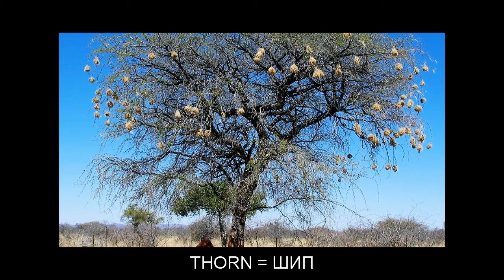"T" Flashcards: Level 5 - Английский for Russian Speakers.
Vocabulary words included: THIEF=ВОР; THIRTEENTH=ТРИНАДЦАТЫЙ; THIS=ЭТОТ; THORN=ШИП; THORP=ДЕРЕВНЯ; THRIFT=БЕРЕЖЛИВОСТЬ; THROTTLE=ДРОССЕЛИРОВАТЬ; THUS=ТАК; TIBIA=БОЛЬШЕБЕРЦОВАЯ КОСТЬ; TIFFANY=ШЕЛКОВЫЙ ГАЗ; TILE=КАФЕЛЬ; TILLER=ЗЕМЛЕДЕЛЕЦ; TILT=НАКЛОНЯТЬ; TIMER=ТАЙМЕР; TIMID=РОБКИЙ; TIN=ОЛОВО; TIRELESS=НЕУТОМИМЫЙ; TIRING=УТОМИТЕЛЬНЫЙ; TISSUE=ТКАНЬ; TITAN=ТИТАН; TOAD=ЖАБА; TOAST=ТОСТ; TOLERANCE=ТЕРПИМОСТЬ; TOMATO=ТОМАТ; TOMB=МОГИЛА; TOMBSTONE=НАДГРОБНЫЙ ПАМЯТНИК; TONIGHT=СЕГОДНЯ ВЕЧЕРОМ; TOO=ТАКЖЕ; TOPIC=ТЕМА; TOPS=ПРЕКРАСНЫЙ; TOPSAIL=МАРСЕЛЬ; TORNADO=СМЕРЧ; TORRENT=ПОТОК; TORSO=ТОРС; TOTALLY=ПОЛНОСТЬЮ; TOUGH=ЖЕСТКИЙ; TOURING=ТУРИЗМ; TOY=ИГРУШКА; TRAFFIC=ДВИЖЕНИЕ; TRAGIC=ТРАГИЧЕСКИЙ